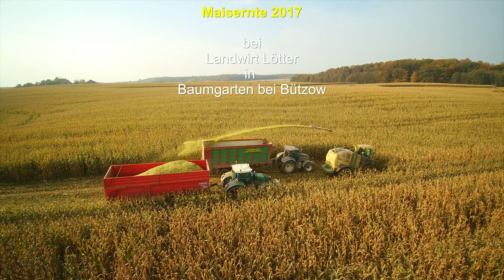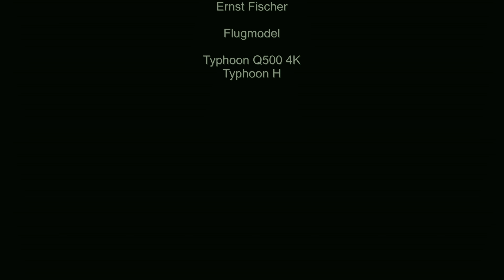Maisernte bei Milchbauer Lötter 4K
Auf dem Maisfeld der Firma Lötter.
Schnelles häckseln der Maispflanzen und der Abtransport zum Hof des Milch Vieh Betriebes Lötter in Baumgarten bei Bützow.
Anlegen Mais Silo
Entleeren eines Hängers
Zeitlupe vom häckseln direkt über der Häcksel Maschiene.
Aufnahme Genehmigung ist vorhanden